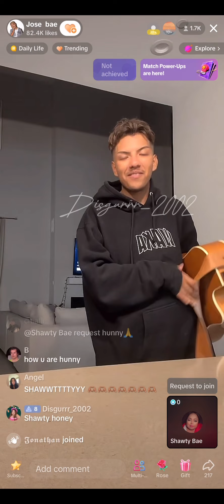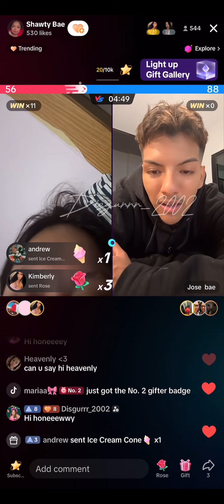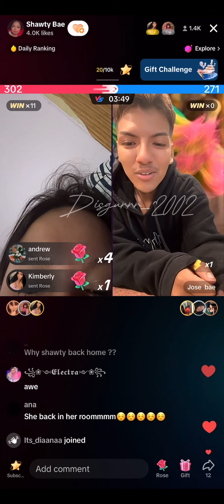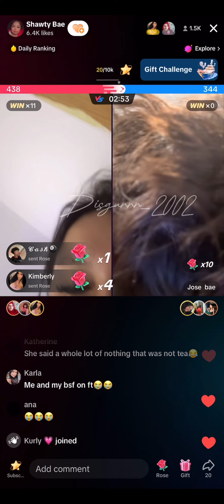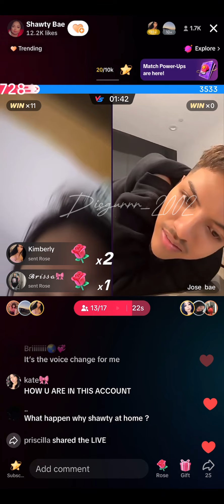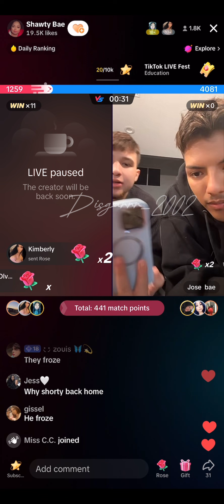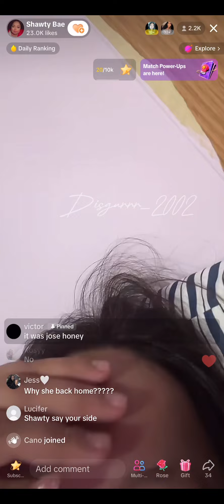Jose and Shawty go live! Waka wants shawty’s attention !